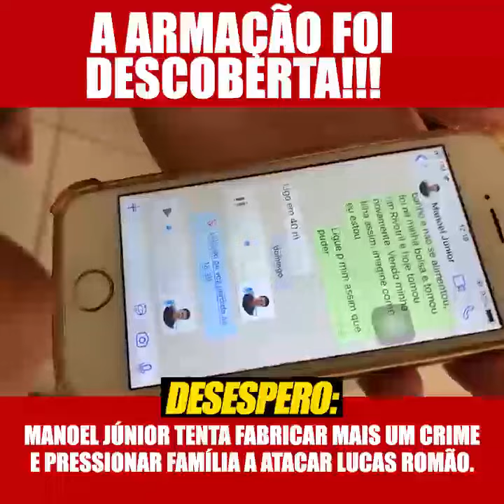PEDRAS DE FOGO: mãe e filha denunciam pressão de Manoel Júnior para forjar provas contra Lucas Romão